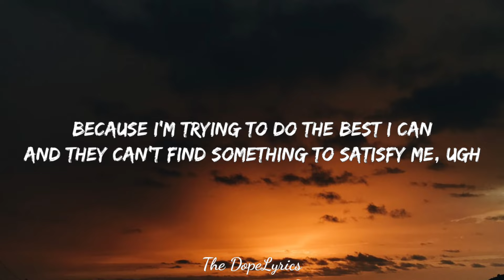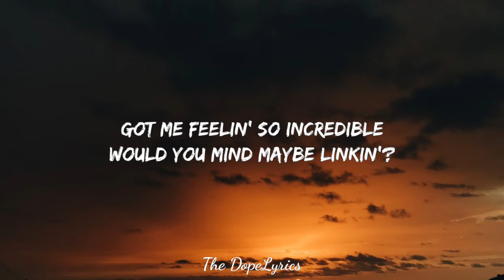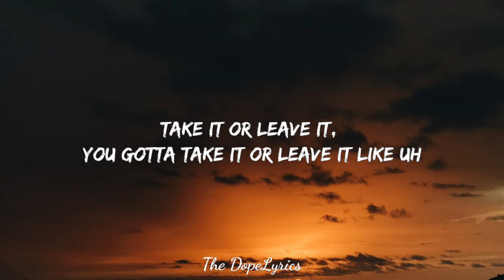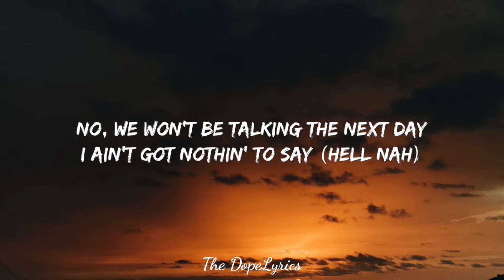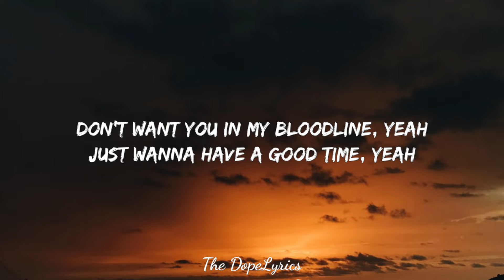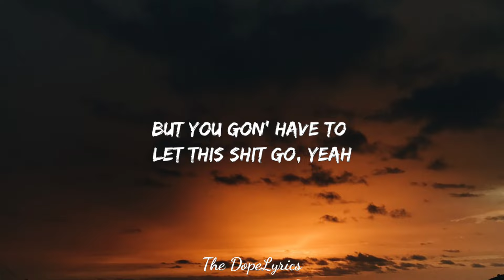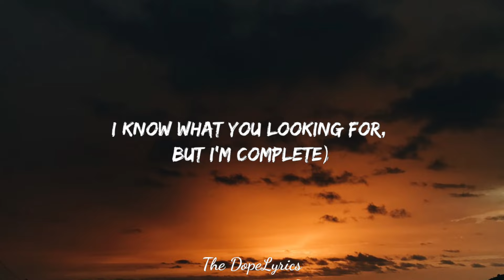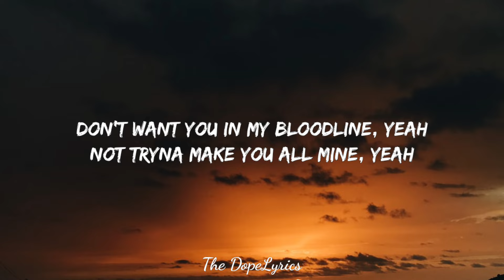Ariana Grande, Ginuwine - Bloodline X Pony (Lyrics) [TikTok Mashup]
(LYRICS)

[Intro: Marjorie Grande]
Because I'm trying to do the best I can
And they can't find something to satisfy me, ugh

Mmm, yeah, yuh
Even though you're bad for me, I know
You're the one that I'm thinkin'
Got me feelin' so incredible
Would you mind maybe linkin'?

Are you down? Can you let me know?
Love me, thank you, leave me
Put it down, then it's time to go
Get it like you love me
But you don't, boy, it's just for show
Take it or leave it, you gotta take it or leave it like uh

Don't want you in my bloodline, yeah
Just wanna have a good time, yeah
And no need to apologize, no
But you gon' have to let this shit go
Not tryna make you all mine, yeah
But you gon' have to let this shit go, yeah

Yeah-eh-eh
Yeah-eh
Yeah, yeah, yuh

No, we won't be talking the next day
I ain't got nothin' to say (Hell nah)
I ain't lookin' for my one true love
Yeah, that ship sailed away

Don't want you in my bloodline, yeah (Don't want you in my)
Not tryna make you all mine, yeah (Not tryna make you)
And no need to apologize, no (And no need to, yeah)

Oh, yeah
Yeah-eh-eh
Yeah-eh

Say I know what you want, what you want from me
I know what you think, what you think you see (So what you think)
I know what you looking for, but I'm complete (Yee)
I know what you need, but it won't be me
I know what you want, what you want from me
I know what you think, what you think you see
I know what you looking for, but I'm complete
I know what you need, but it won't be me (But it won't be me)

Don't want you in my bloodline, yeah (Don't want you in my bloodline)
Just wanna have a good time, yeah (Just tryna have a good time)
And no need to apologize, no (No)
But you gon' have to let this shit go (Yeah, yeah)

Woo
Yeah-eh-eh, yeah
Yeah, yeah, yeah
Yeah-eh-eh